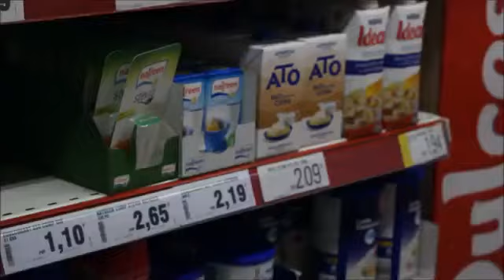Fes compres responsables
Vídeo fet per Nicolas Carr, Marta Cortés, Alma Pallarès; Laia Varela, Laura González i Greta Baraça.
Alumnes de diversitat de 3r d'ESO

Institut Montserrat Tercer d\'ESO
Festival de Clipmetrajes de Manos Unidas